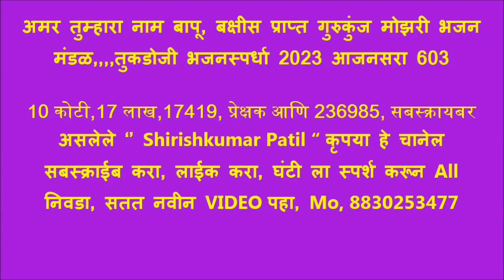अमर तुम्हारा नाम बापू, बक्षीस प्राप्त गुरुकुंज मोझरी भजन मंडळ,,,,तुकडोजी भजनस्पर्धा 2023 आजनसरा 603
1) बोरगाव मेघे भजन मंडळ 316 2) पिंपळगाव भजन मंडळ 307 3) रिधोरा भजन मंडळ 295 4) सराटी भजन मंडळ 293 5)पोहणा भजन मंडळ 274 6) गिरड भजन मंडळ 266 7) कारेगाव पारंबा भजन मंडळ 266 8) महाकाळ भजन मंडळ 264 9) अल्लीपूर भजन मंडळ 261 10) इंझाळा भजन मंडळ 255 11) रामतीर्थ भजन मंडळ 251 ,,,,,,,,,,,,,,,,,,,,

1)संत कृपा भजन मंडळ चंद्रपूर 325 2) जिजाऊ भजन मंडळ चंद्रपूर 319 3) आप्पा स्वामी भजन मंडळ शेगाव 313 4) क्रांतीज्योती भजन मंडळ जैतापूर 312   5) क्रांतीज्योती भजन मंडळ चनाखा 311  6) भद्रावती भजन मंडळ 294 7) गुरुमाऊली भजन मंडळ चंद्रपूर 290 🌹🌹🌹🌹🌹🌹.,,,,,,,,,,,,,,,,,

1)निमगव्हाण भजन मंडळ 346   2) गुरुकुंज मोझरी भजन मंडळ 331   3) वणी वाघदरा भजन मंडळ 329   4) ताडउंबरी भजन मंडळ 319  5) घाटंजी भजन मंडळ 307 6) पिंपरी राळेगाव भजन मंडळ 302 7) घाट सावली भजन मंडळ 298 8) मारेगाव भजन मंडळ 289 9) सिद्धी मारेगाव भजन मंडळ 282 🌹🌹🌹🌹🌹,,,,,,,,,,,,,,,,,,,,

बालविभाग बक्षीस पात्र मंडळ. 1) मानव सेवा मंडळ मोझरी गुरुकुंज 319 2) बाल मंडळ भजन मंडळ कणकी 299 3) अंबोडा बाल मंडळ 289 4) टाकळी बाल मंडळ 285 5) म्हातारदेवी बाल मंडळ 284 6) दिघी महल्ले बाल मंडळ 282 7) राहीत बार्शी बाल मंडळ 280 8) धानोरा बाल मंडळ 280 9) डोंगरगाव रेल्वे बाल मंडळ 279 10)राहित बार्शी बालिका भजन मंडळ 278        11) पिवरडोल बाल मंडळ 275 🙏🙏🙏🙏🙏🙏

10 कोटी,17 लाख,17419, प्रेक्षक आणि 236985, सबस्क्रायबर
असलेले ‘’ Shirishkumar Patil “ कृपया हे चानेल
सबस्क्राईब करा, लाईक करा, घंटी ला स्पर्श करून All
निवडा, सतत नवीन VIDEO पहा, Mo, 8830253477
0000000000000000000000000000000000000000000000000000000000